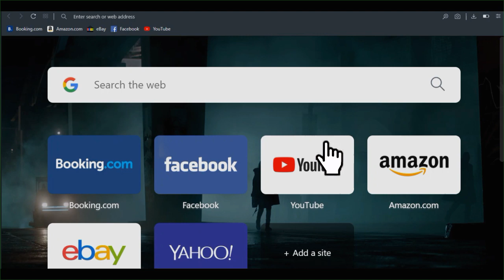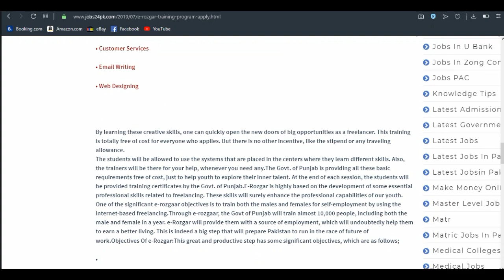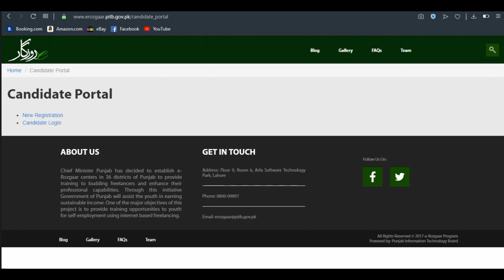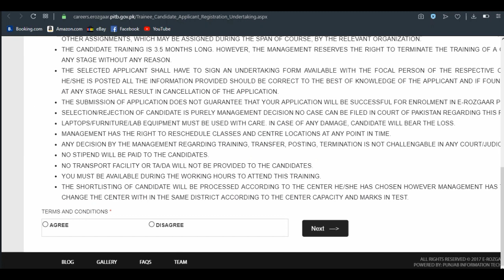Free Online Earning Course ,E rozgar Training Program,Online Jobs By Student tips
Sorry For Website Technical issues between 7 March to 9 march